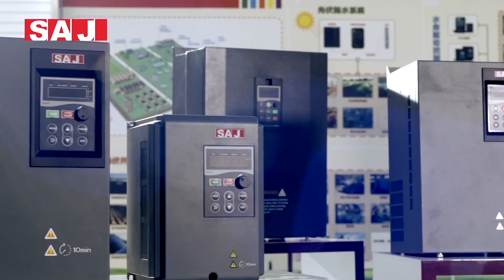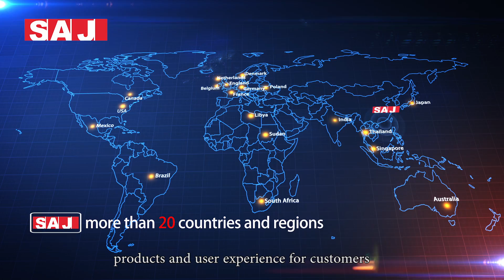About SAJ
Guangzhou Sanjing Electric Co., LTD (SAJ) is a state-level high-tech enterprise specially focusing on renewable energy conversion, transmission and storage solutions, dedicating to establish itself as a service provider of digital building energy management.
Established in 2005, SAJ has a strong R&D and technical service team; in total 520 employes located in China, Belgium, India, and Austrlia.
SAJ solar products include grid-tied solar inverter, storage solar inverter, All-in-one battery solution and monitoirng platform. SAJ inverters have been awarded the Top 10 solar inverter brand in China for five consecutive years, and also becomes global Top 10 residential inverter in 2018.
SAJ’s R5-10K-T2 and Suntrio Plus 33K inverters achieved All Quality Matters Award by TUV Rheinland, which proves high quality and reliability of SAJ solar inverters.